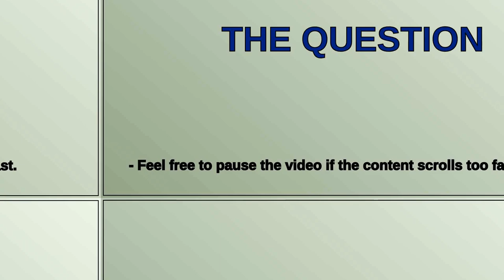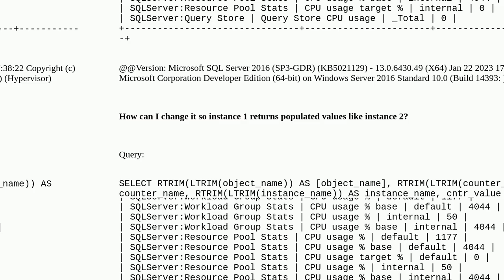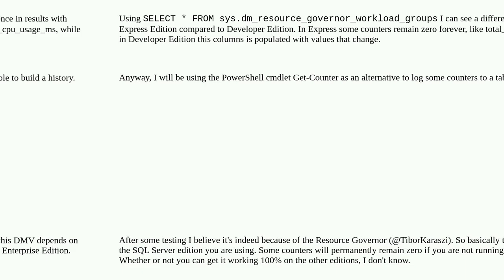Dba: sys.dm_os_performance_counters showing a discrepancy in results on multiple instances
sys.dm_os_performance_counters showing a discrepancy in results on multiple instances

A special thanks goes out to the community

  sql-server